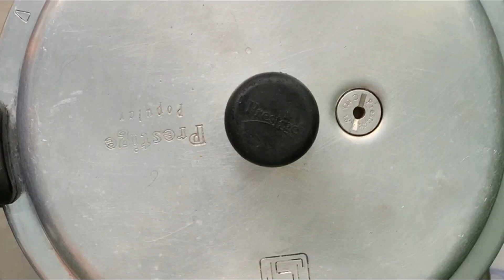చాలా సింపుల్ మటన్ కర్రీ తయారీ విధానం | How to prepare Simple and quick Mutton Curry in Telugu